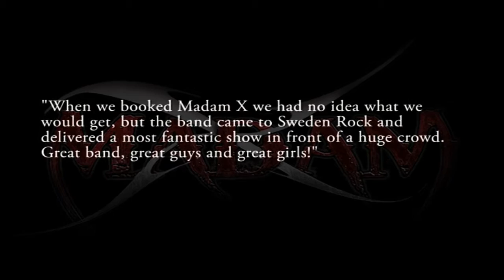Madam X - Sweden Rock Festival 2014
Madam X featuring all original members, Bret Kaiser, Maxine Petrucci, Chris Doliber and Roxy Petrucci (VIXEN).
 Releasing a new record Spring 2017! Crossing our "X" and checking it twice.  Tracks in final mix and worth the wait.